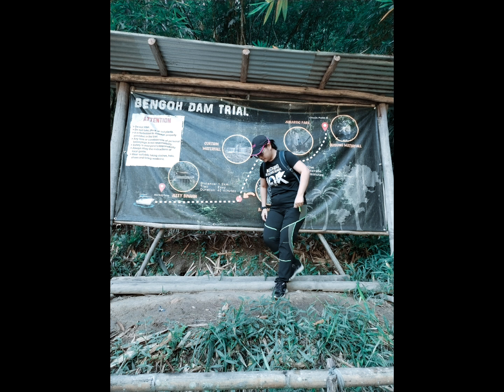Jurassic Park Borneo - Susung & CURTAİN WATERFALL Bengoh Dam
Hiking & Trekking Susung Waterfall, Bengoh Dam
Approximately 1 hour from Kuching to Bengoh Dam, followed by a half-hour boat ride and a one-hour hike.
Location: Approximately 1 hour by car from Kuching Town Centre
Availability: Everyday
Self Drive to Location  : Tour Guide will send meet-up location after booking

Description of Adventure

– Tour Guide will meet you at the designated meeting point.
– The Tour Guide will bring to visit the locations below:
Paen Waterfall
Curtain Waterfall
Susung Waterfall
Jurassic Park
Kampung Sting View Point